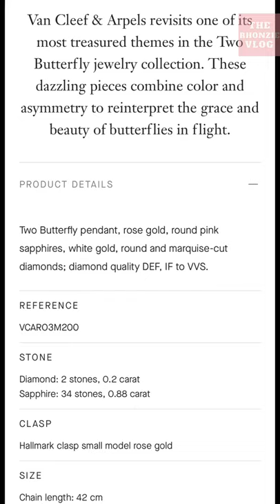HOW MUCH DOES IT COST MARIAN RIVERA'S EXPENSIVE VAN CLEEF & ARPELS PENDANT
Marian Rivera Luxury Jewelry Collection
I’m one of the avid fans of Marian! I love all  her OOTDs she posted on her Instagram.
Photos: credit to Marian Rivera’s official Instagram account and Steven Doloso

Marian Rivera on her latest IG post, she's wearing a gorgeous Two Butterfly Pendant from Van Cleef & Arpels.

Cheers,
 @The Rhonzie Vlog